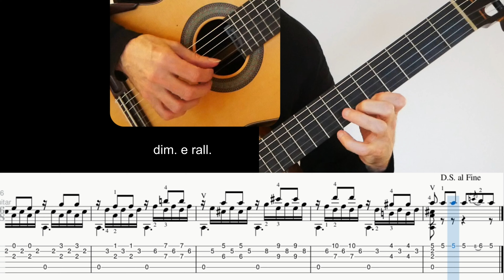Etude No. 24 (Napoleon Coste) Performance, Tutorial with Free sheet and Tab.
Etude No. 24 in D minor by N. Coste for guitar. Tutorial, sheet and Tab